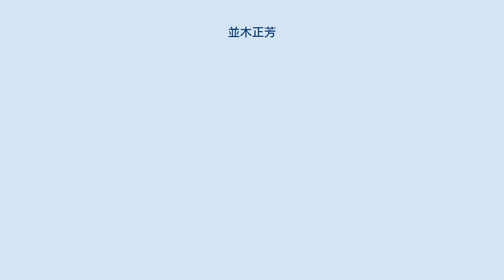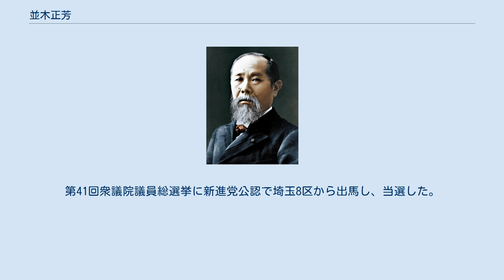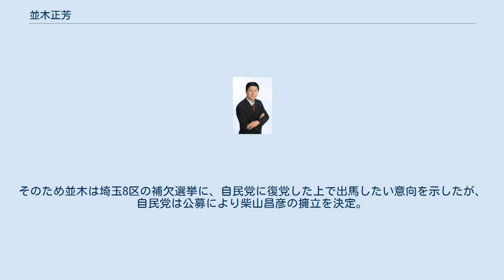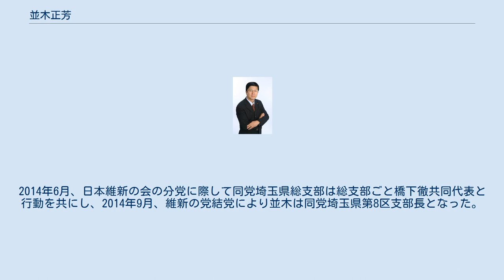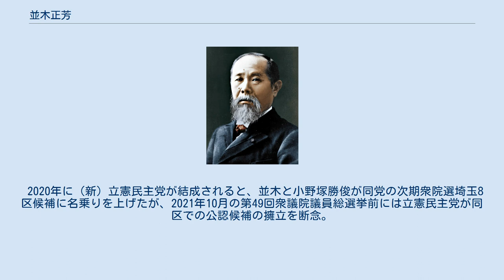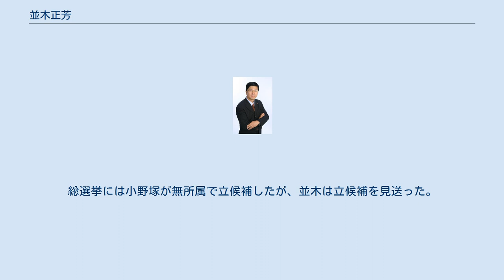並木正芳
並木 正芳（なみき まさよし、1949年5月19日 - ）は、日本の政治家。
衆議院議員（2期）、環境大臣政務官（第1次安倍改造内閣・福田康夫内閣）、内閣府大臣政務官（福田康夫改造内閣・麻生内閣）、埼玉県議会議員（2期）、所沢市議会議員（3期）等を歴任。
 埼玉県所沢市生まれ。
桐朋高等学校、埼玉大学教養学部国際関係論専攻コース卒業。
1973年、大学を卒業し丸井に入社。
 1976年、所沢市議会議員選挙に出馬し、史上最年少の29歳で初当選。
新自由クラブを経て自由民主党に入党し、所沢市議会では議長も務める。
1991年、埼玉県議会議員選挙に出馬し、当選。
当初は自民党系会派に所属していたが、のちに非自民の保守系会派「彩の国・フロンティア・県民連合」へ移籍。
1996年、埼玉県議会議員を辞職。
第41回衆議院議員総選挙に新進党公認で埼玉8区から出馬し、当選した。
1997年の新進党解党に伴い、改革クラブ（小沢辰男代表）の結党に参加。
同党事務総長を務めていたが、2000年の第42回衆議院議員総選挙において、埼玉8区で民主党新人の木下厚に惜敗し、落選。
 改革クラブの政党要件喪失に伴い、2003年の第43回衆議院議員総選挙では埼玉8区から無所属で出馬したが、自民党新人の新井正則、民主党の木下厚の後塵を拝し、得票数3位で落選（なお、この選挙で埼玉8区からは新井、木下、並木、塩川鉄也（日本共産党）の4人が立候補したが、並木以外の3人は全員当選（木下、塩川は比例復活）した）。
しかし、新井は当選後、新井陣営に参加していた所沢市議会議員による有権者への買収が発覚し、公職選挙法違反で逮捕されたため衆議院議員を辞職。
そのため並木は埼玉8区の補欠選挙に、自民党に復党した上で出馬したい意向を示したが、自民党は公募により柴山昌彦の擁立を決定。
並木は「復党承認・今後の選挙での応分の処遇」を条件に自民党から出馬辞退を求められ、承諾。
立候補を見送って柴山を支援し（柴山は補欠選挙で、比例で得た議席を一旦返上して出馬した木下厚を破り当選）、選挙後に自民党に復党した。
2005年の第44回衆議院議員総選挙では、比例北関東ブロック単独で出馬し、5年ぶりに国政復帰を果たした。
当選後は森派（当時）に所属。
 2007年、安倍改造内閣で環境大臣政務官に任命され、福田康夫内閣でも再任された。
2008年の福田康夫改造内閣では内閣府大臣政務官に就任し、麻生内閣まで務める。
2009年の第45回衆議院議員総選挙では再び比例北関東ブロック単独で出馬するが、落選。
 2011年10月、所沢市長選挙に無所属で出馬したが、落選。
なお自民党は並木ではなく、並木より後に出馬を表明した埼玉県議会議員の藤本正人を推薦。
藤本は並木や、現職の当摩好子所沢市長を破り、当選。
 2012年11月20日付で自民党を再び離党し、翌日、日本維新の会の第3次公認発表の中で、並木の公認が発表された。
出馬する予定の選挙区は以前にも出馬経験のある埼玉8区である。
同年12月、埼玉8区から立候補するも落選。
2014年6月、日本維新の会の分党に際して同党埼玉県総支部は総支部ごと橋下徹共同代表と行動を共にし、2014年9月、維新の党結党により並木は同党埼玉県第8区支部長となった。
同年12月に行われた第47回衆議院議員総選挙では、埼玉8区からの出馬を見送り、比例北関東ブロックの単独6位で出馬するも落選。
 2015年10月、所沢市長選挙に再出馬。
維新の党のほか自民・保守系市議の一部の支持と民主党の「友情応援」を得たものの再び藤本に敗れた。
 2016年1月、維新の党埼玉9区支部長に就任。
同年3月に結成された民進党では9区支部長を旧民主党の新人候補に譲り、比例北関東ブロック支部長となる。
同年9月、一般社団法人亜東親善協会執行理事に就任。
 2017年、第48回衆議院議員総選挙比例北関東ブロックに希望の党から単独32位で立候補し落選。
 2019年10月6日投開票の所沢市長選挙に立憲民主党など野党各党の支持を得て出馬するも藤本に敗れ落選。
 2020年に（新）立憲民主党が結成されると、並木と小野塚勝俊が同党の次期衆院選埼玉8区候補に名乗りを上げたが、2021年10月の第49回衆議院議員総選挙...